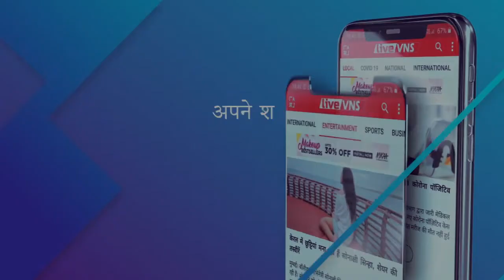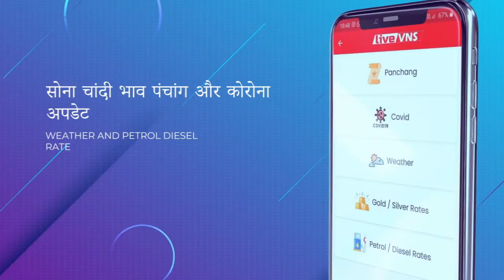साड़ी व्यापारियों को करोड़ों का चूना लगानेवाले दिल्ली के गिरोह का सदस्य गिरफ्तार, डिलिवरी ब्वाय था अजय